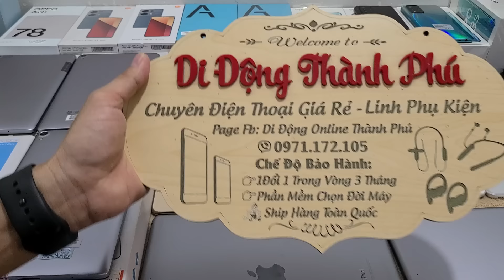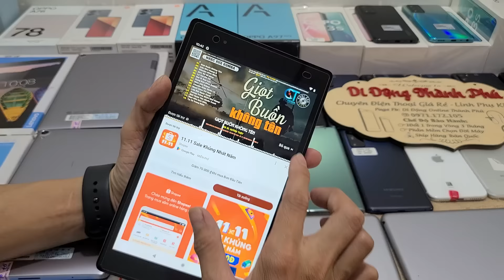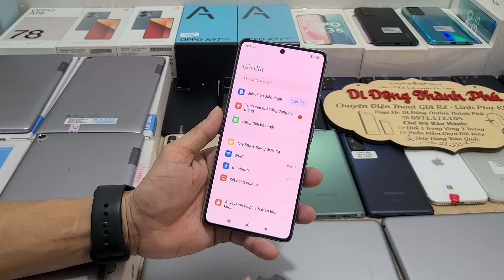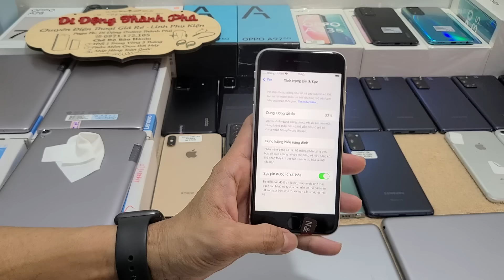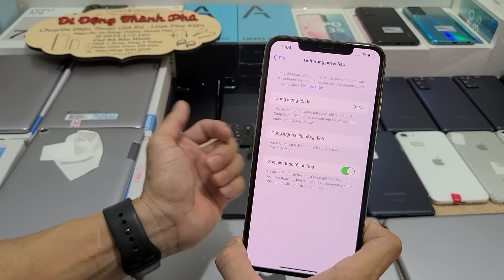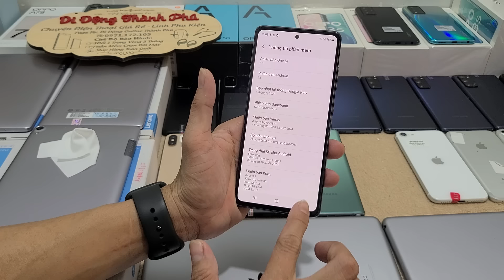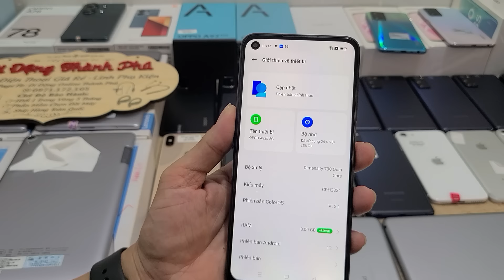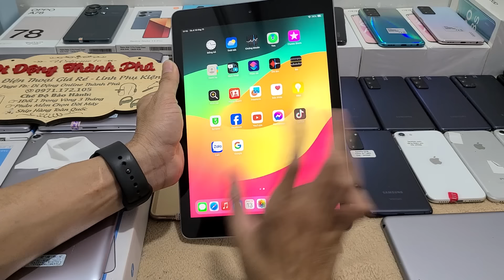13/11 Lô Máy Oppo Siêu Rẻ- Tab Lenovo 1300k- S20Fe 3950K- iPad Gen6 chỉ 3050K- iP7G SE2 Note 13Pro